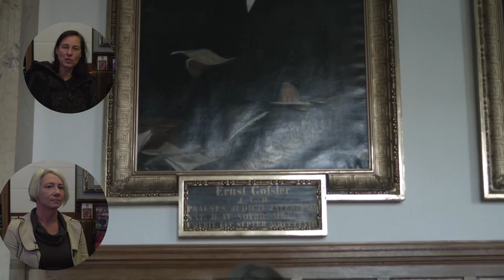Statement von Cornelia Klauss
Statement aus einem Interview mit
Cornelia Klauss: Akademie der Künste/Sektion Film (Sekretärin) seit Januar 2017, ehem. medienpolitische Sprecherin des Bundesverbandes für Kommunale Filmarbeit (bis Dezember 2016)
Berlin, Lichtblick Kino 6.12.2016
Ausschnitt aus dem Kollektivfilm "Den Satan dazu zwingen", Hochschule für bildende Künste/Bereich Film